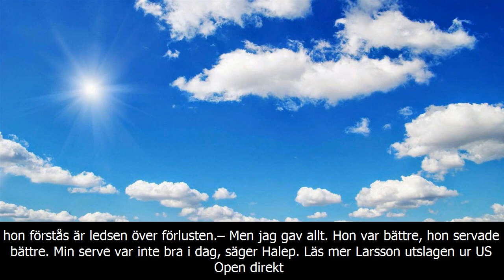Sjarapova i tårar slog ut halep i us open